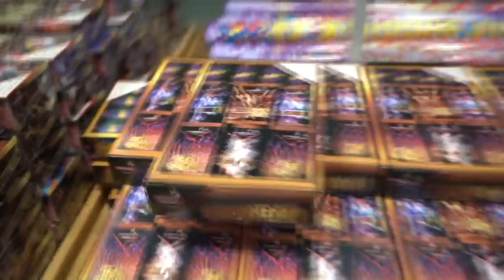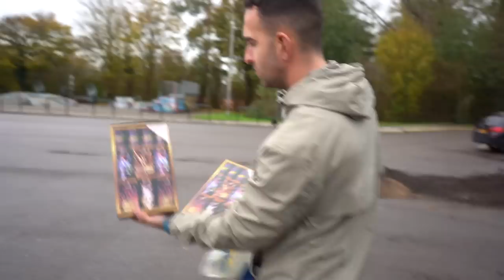MAKRO HEEFT NU VUURWERK & HEBBEN KNALVUURWERK?!